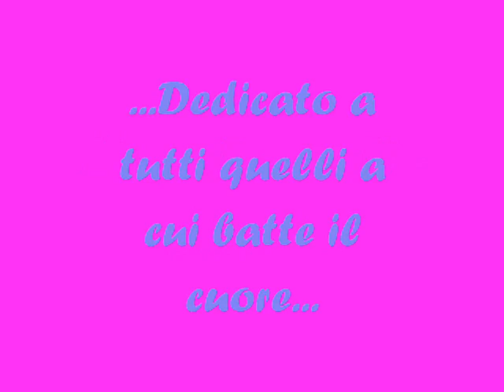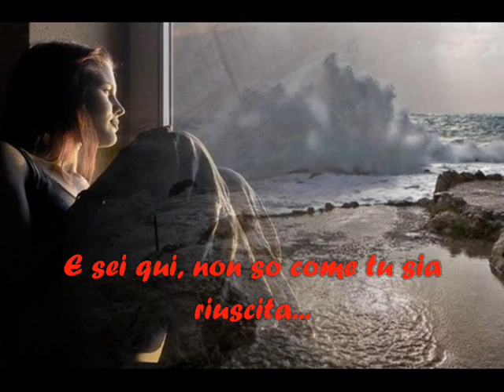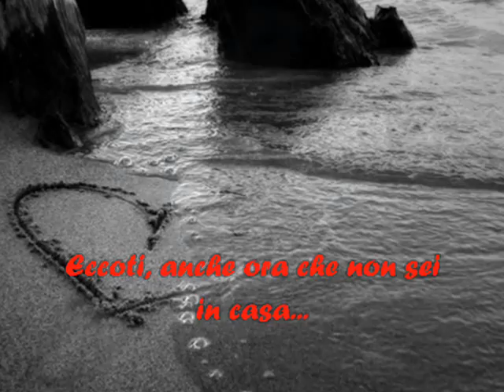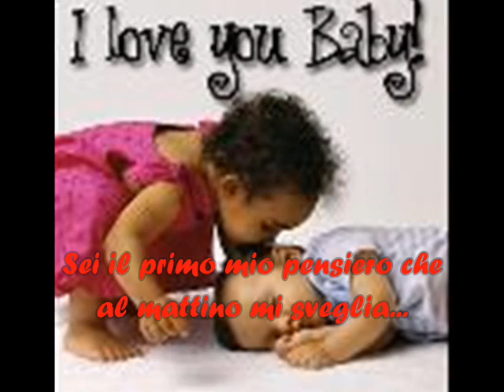Eccoti - Max Pezzali (with lyrics and images)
Non so perchè ho fatto questo video... A me Max Pezzali non piace nemmeno. Ma quando ho sentito la canzone mi è piaciuta. Quindi, bando alle ciance e buon ascolto ù.ù

P.S: Il video non l'ho fatto da sola, mi ha aiutato mia cugina ^^